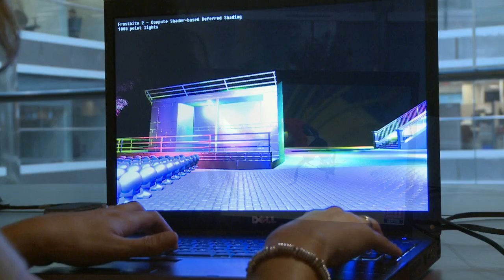AMD VISION Technology Overview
Watch an overview of how AMD VISION Technology helps simplify the PC buying experience.